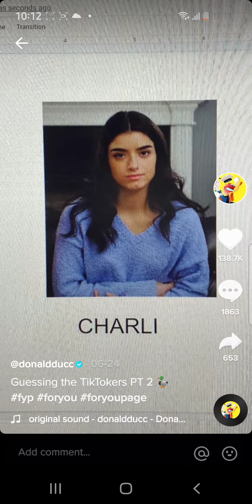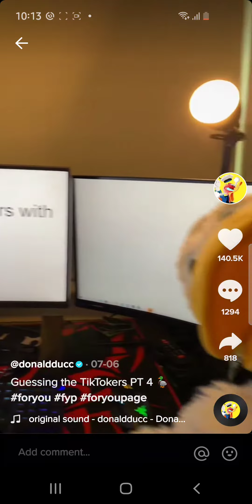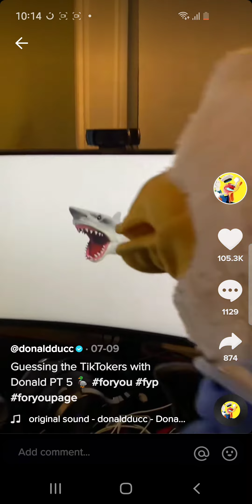donald ducc guessing the tiktokers